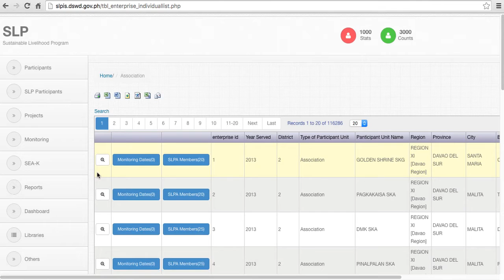SLPIS Hands-On Training E1 - Searching for SLP association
As of SLPIS version 2 (2016)